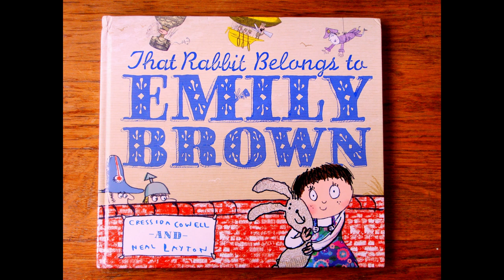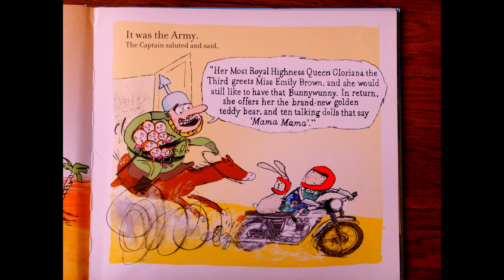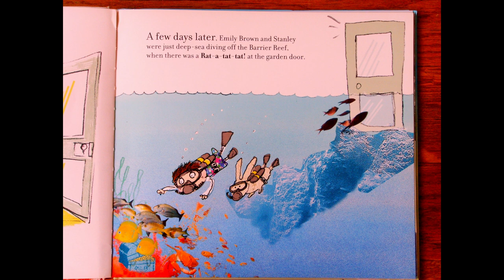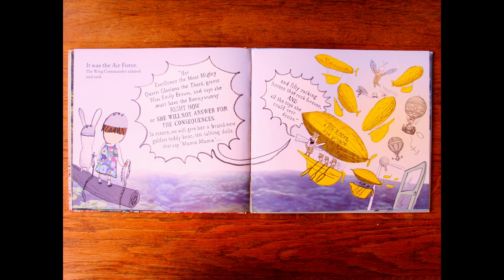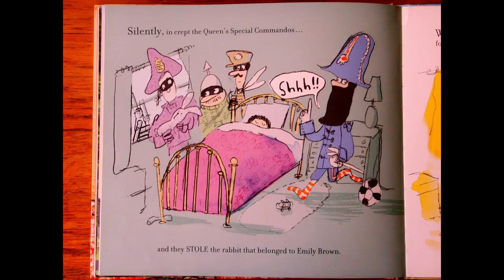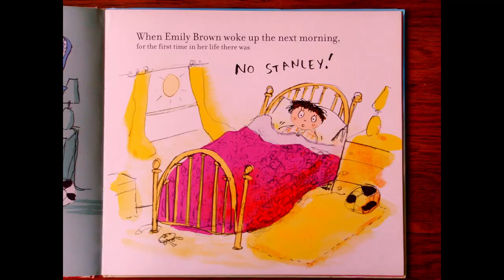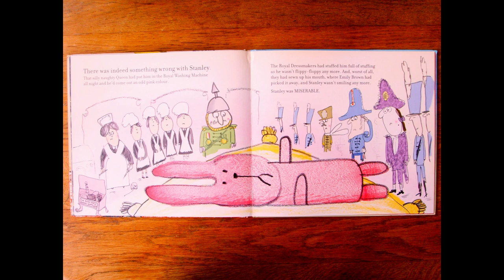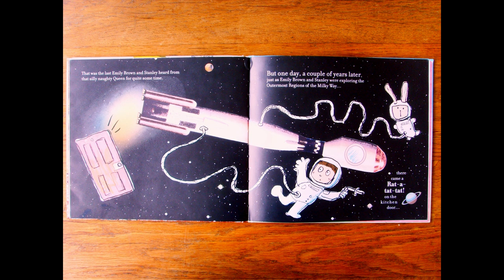That Rabbit Belongs to Emily Brown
The story of a lesson learnt after the attempt to steal by a monarch from an innocent, just beacause she could. Haven't we all been there?